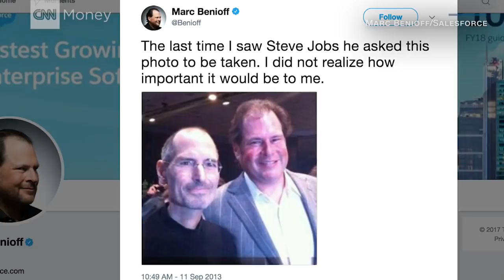Steve Jobs gave Marc Benioff this advice, changed his life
Salesforce founder and CEO Marc Benioff says Salesforce would not exist without Steve Jobs, and tells CNN's Poppy Harlow "he was one of the greatest mentors I had."